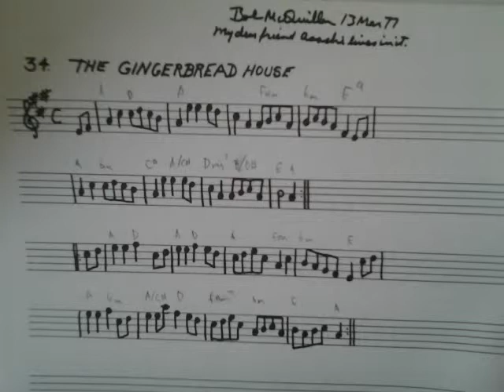Reel: The Gingerbread House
Bob McQuillen, a mentor of mine, wrote this in March of 1977, in his Note Book #3.

Bob dedicated this:
"My dear friend Asochi(sp?) lives in it."